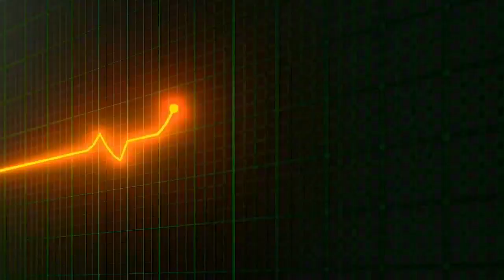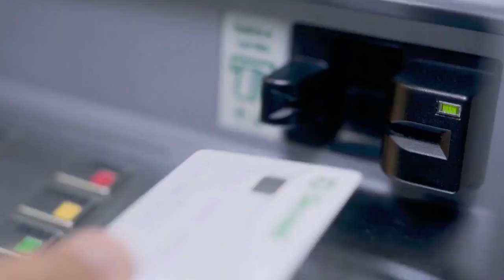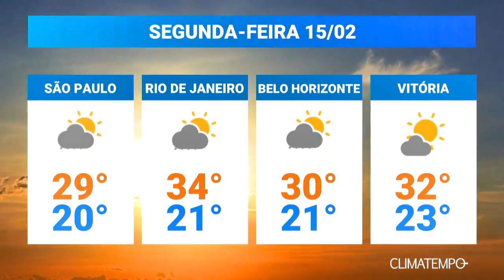Jornal da Onda 15.02.21 - Edição Completa